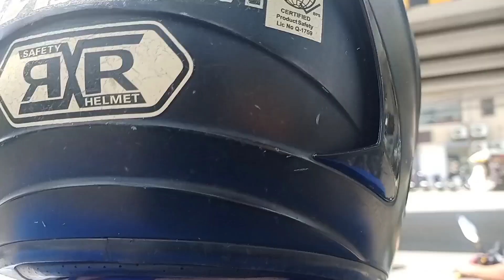ANNIVERSARY CHARLET🫶🏽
Wishing you lots of happiness today & forever more!